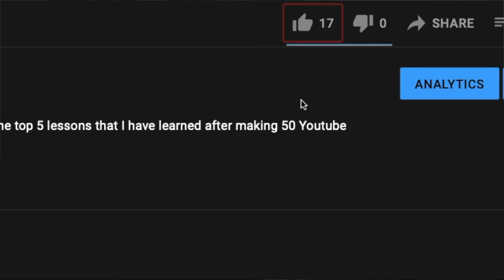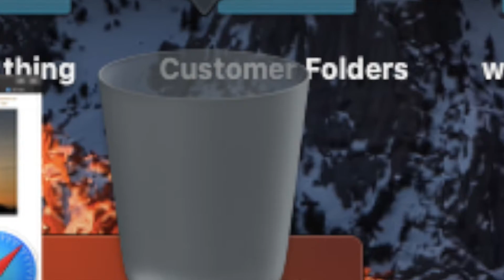Tips to Persevere Through Dark Days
=We all have days where we feel unmotivated, anxious, and tired. Today's video will go over some of the top ways to get through a dark day. Hard days are an opportunity to grow and gain mental toughness. They also help us appreciate the good days and highs in life! Let's go!